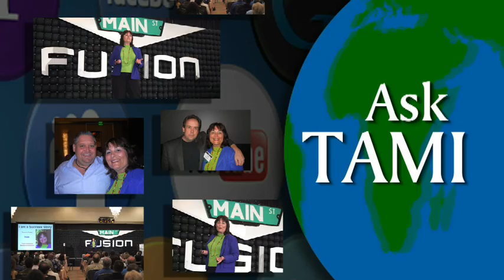To Blog or to Micro-Blog?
is produced and hosted by Main Street Marketing Machines Fusion Hero Tamara Patzer who helps businesses, professionals, authors and experts get found online and offline by using current technologies including video, web TV, and other methods. She is the publisher of (MOM), an online magazine focusing on helping women move from a JOB to being independent living the life of their dreams with multiple streams of income. She hosts and is creating a training web TV program featuring a variety of educational programs including a Word Press training series featuring 38 video training modules for anyone who wants to learn how to use WordPress for personal and business uses.

In this video Tamara Patzer, author and social media/marketing expert, explains the difference between standard blogging and how you can effectively use micro-blogging like Twitter to get your message out.

Tamara Patzer is a Social Marketing and Internet Consultant specializing in local internet marketing to help clients get TOTAL AUDIENCE MARKET IMMERSION for their businesses.

This video was produced, shot and edited by Next Century Studios. - we specialize in budget conscious but highly effective video production suitable for web TV and social media marketing.